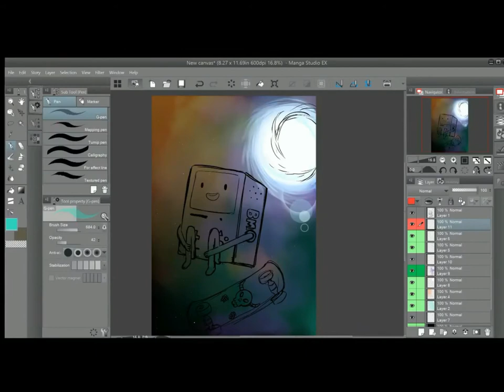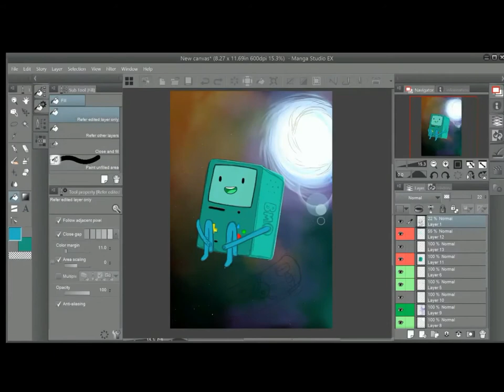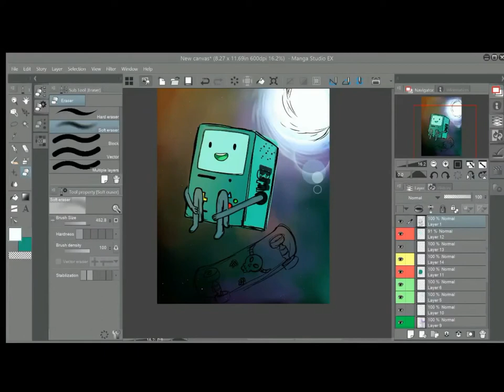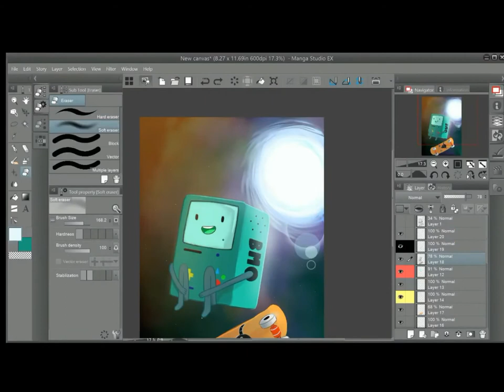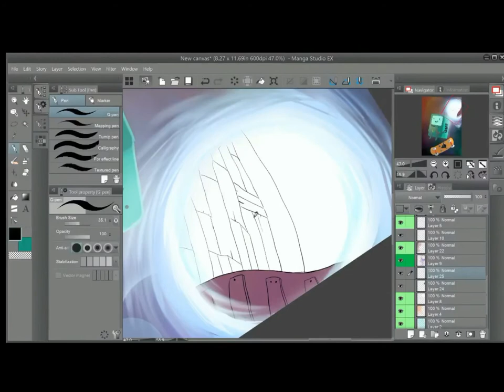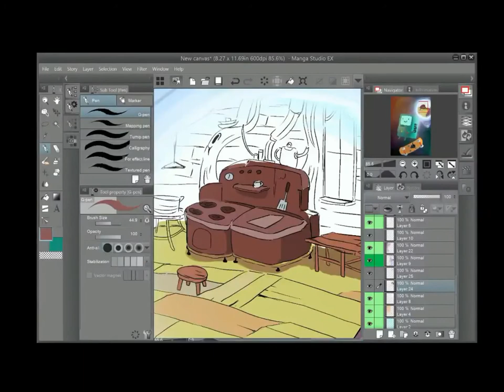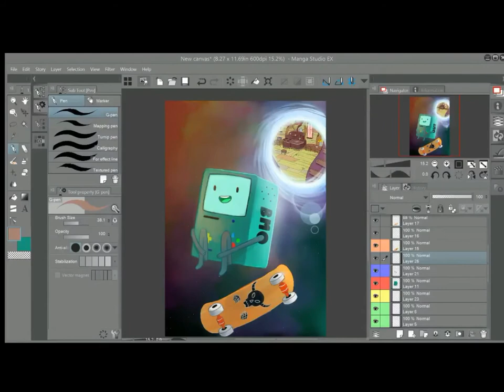bmo speed paint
this was my first attempt at video making, the file i recorded was corrupted so never got to use it, but later found out the stream had been secretly recorded and stored in a file i had not known about sooo yeahhhhh!! i got to make my video after all